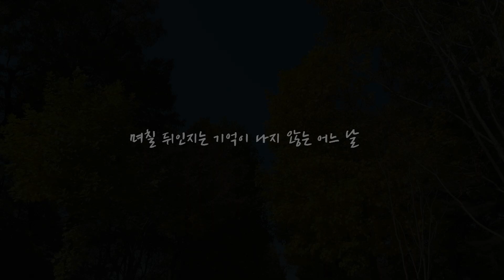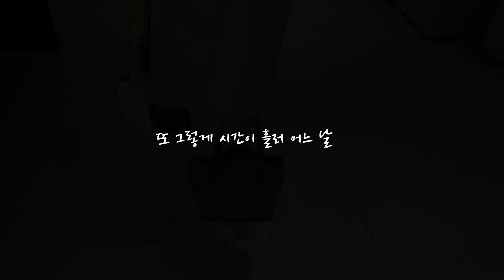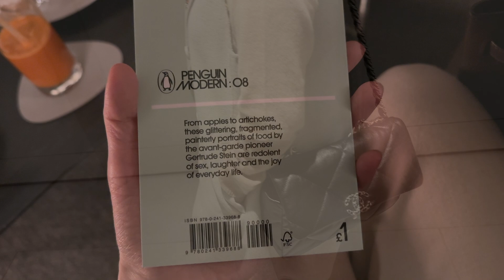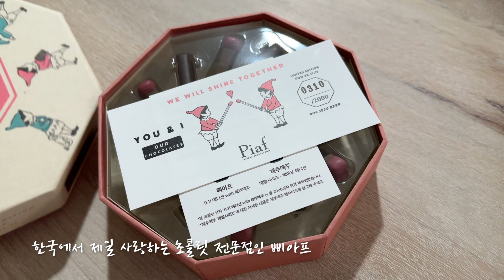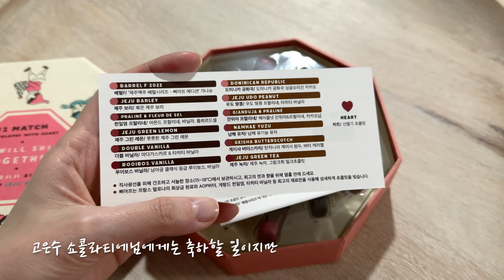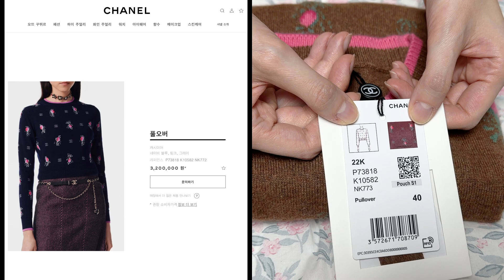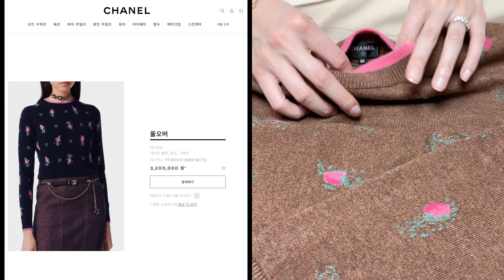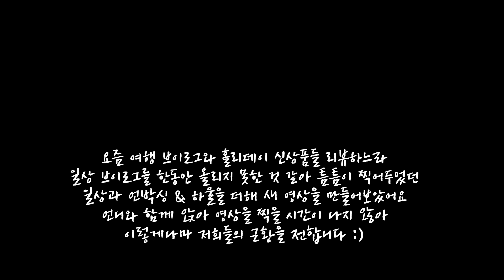[브이로그/언박싱&하울] 샤넬 니트 디올 바비백 펜디 코트 쇼핑 언박싱 & 하울 | 에르메스 블랙 골드 버킨과 함께하는 일상 | 반클리프 아펠 베키아에누보